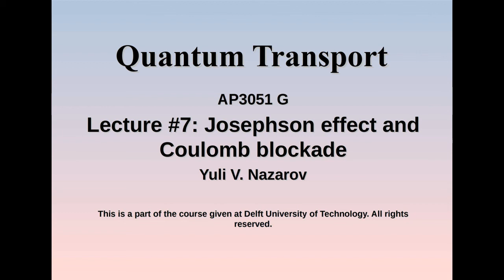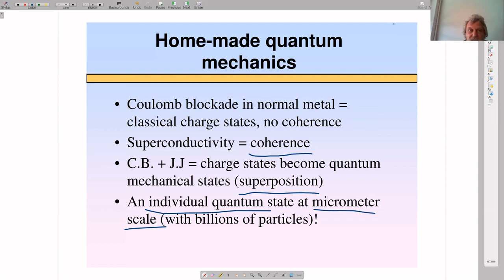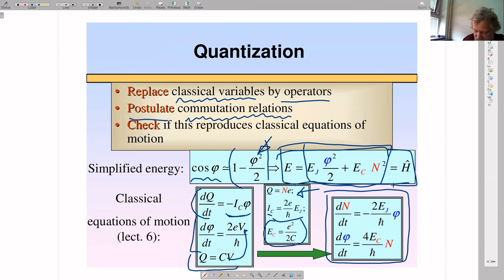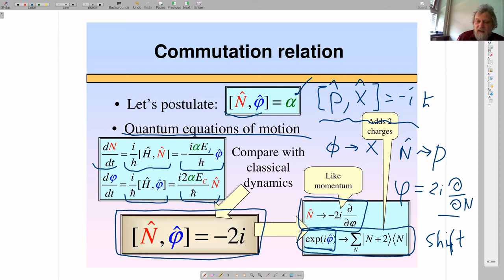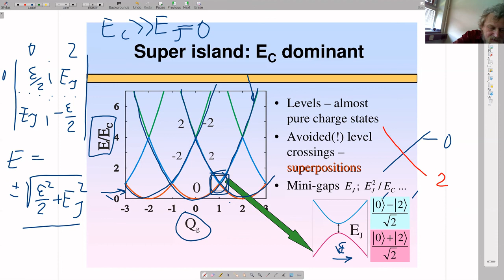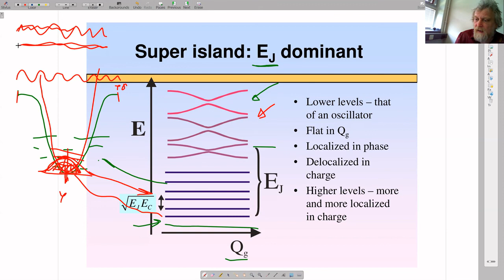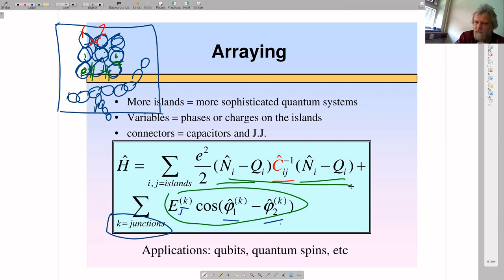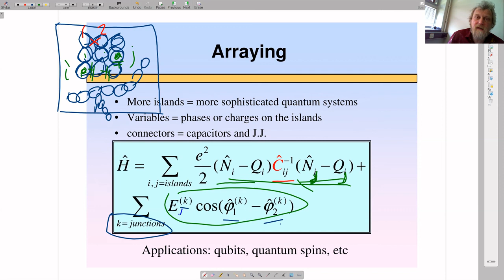AP3281. Quantum Transport. Lecture #7: Josephson effect and Coulomb blockade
Given by Yuli Nazarov. A part of the course given at Delft University of Technology.